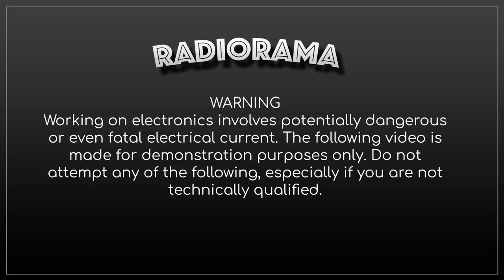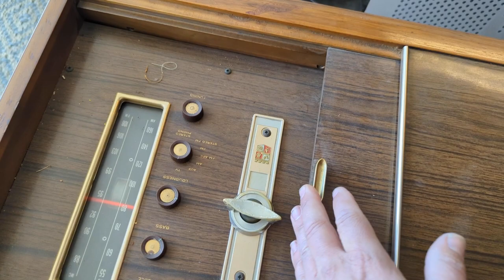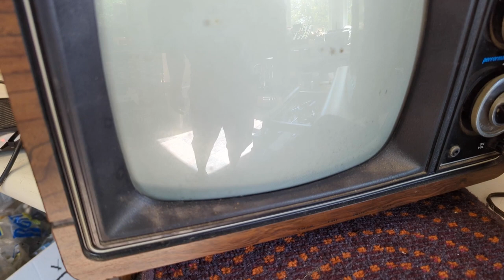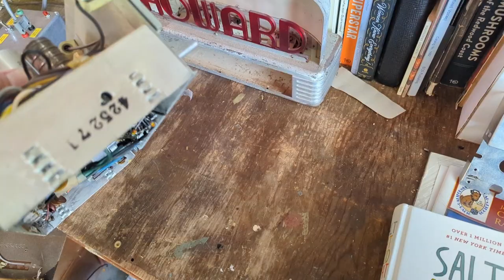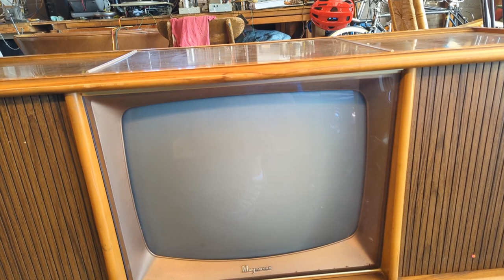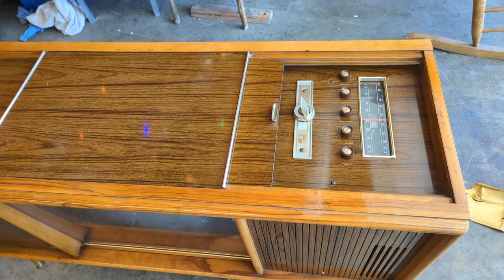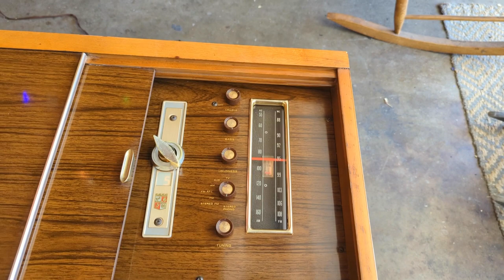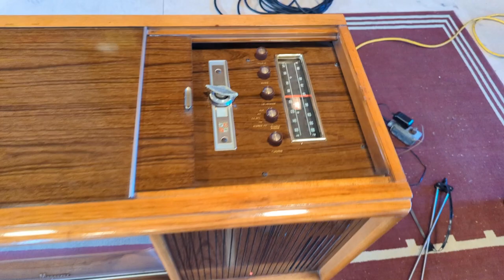Complete restoration of a early 60's Magnavox Stereo console with 23" BW TV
This is a longer one. Watch as I bumble my way through a Magnavox console with 23" TV. This includes overhaul of the TV, Amp, and tuner chassis as well as a cleaning and lubrication of the turntable and a cleaning and buffing of the cabinet.